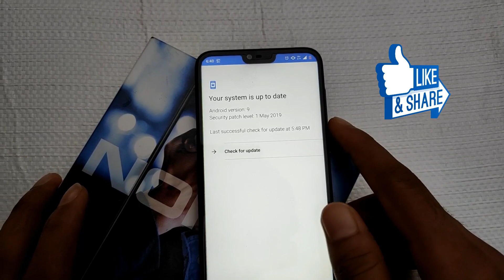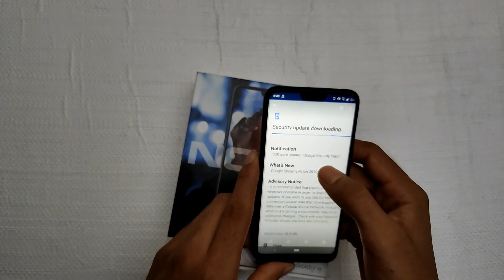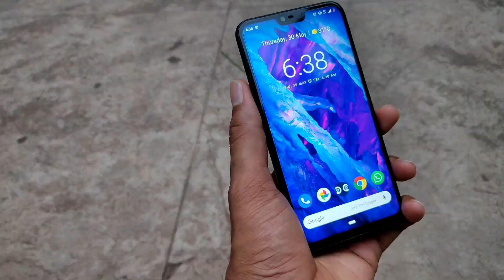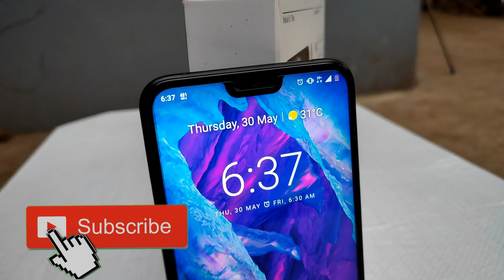Nokia 6.1 plus bugs after update | Nokia 6.1 plus May update| Nokia 6.1 plus charging port issue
Accessories for Nokia 6.1 plus:
1. Back case
2. Tempered glass

Hello guys in this video we are going to talk about Nokia 6.1 plus May OTA update | Nokia 6.1 plus latest update | Nokia 6.1 plus last month update.

nokia 6.1 plus camera after update
nokia 6.1 plus june update